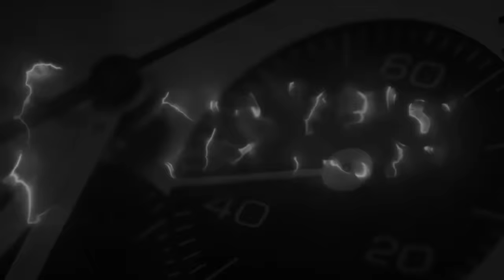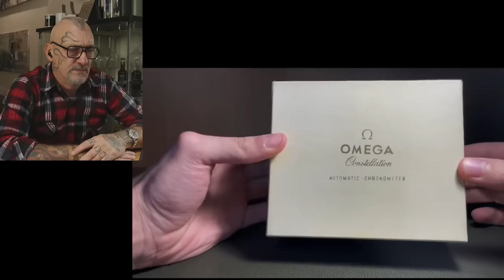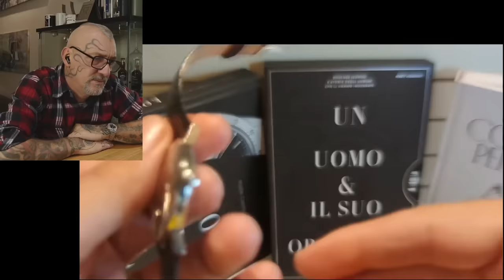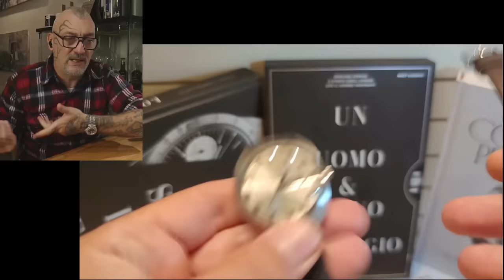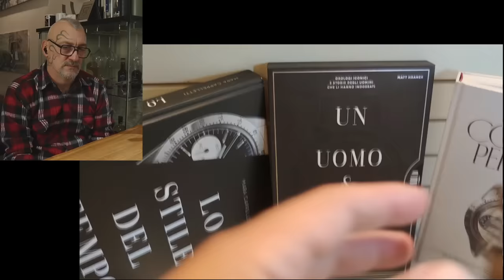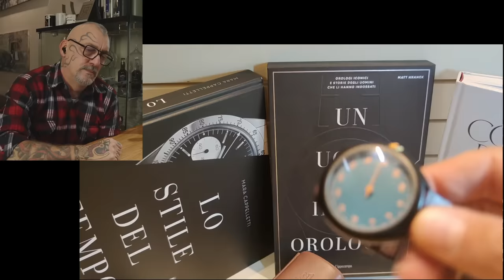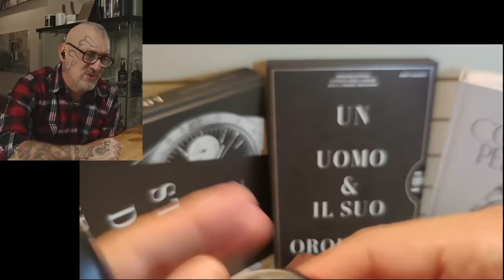Il più bell'Omega che io abbia mai visto ...